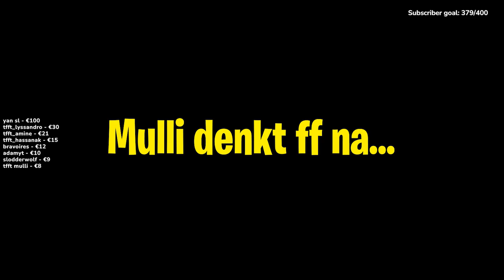KLEINE SPELER OP PAD - TWITCH HIGHLIGHTS #1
Benieuwd naar meer van zulke clips of momenten? Kom het checken op mijn Twitch! Wekelijkse streams op je beeldscherm.

Heb je Instagram en ben je benieuwd naar Gustavo zijn journey buiten de streams of YouTube video's, gooi dan ook meteen een follow op mijn Instagram!